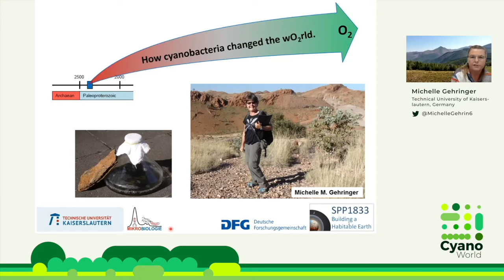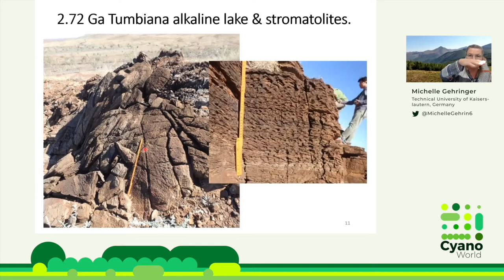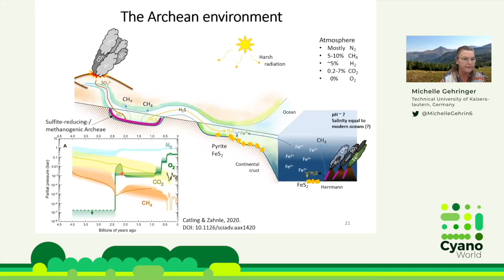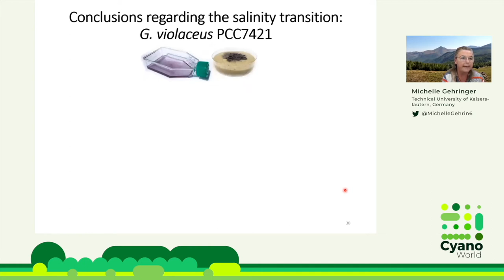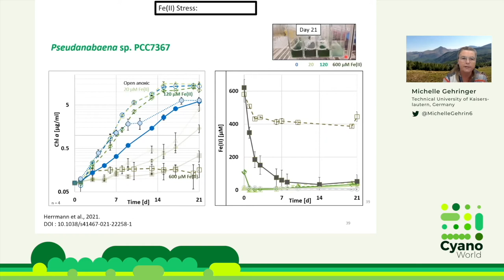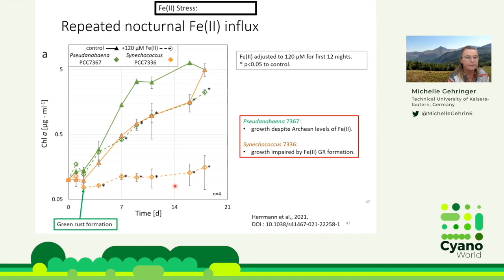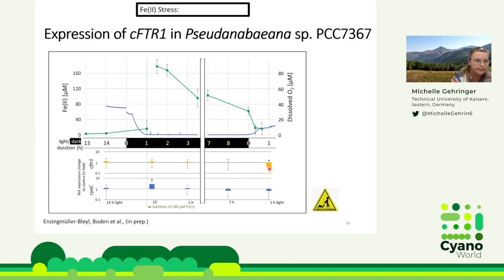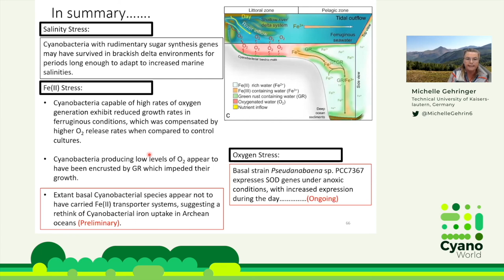Michelle Gehringer | How Cyanobacteria changed the WO2rld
Michelle Gehringer - Technical University of Kaiserslautern, Germany

How Cyanobacteria changed the WO2rld

In this presentation, I will focus on the possible hurdles faced by early Cyanobacteria on an anoxic Earth. We will look at their potential transition from a freshwater to a saline environment, and then investigate the proposed toxic effects of Fe(II) on oxygen production in two marine strains. Finally, I will introduce our current research investigating Cyanobacterial iron uptake mechanisms and their ability to deal with oxygen free radicals in the basal marine species, Pseudanabaena PCC 7367. While in no way complete, these studies open the way to better understanding oxygenic photosynthesis in Cyanobacteria in times past and offer insight into future adaptations to climate change today.

This talk is part of the CyanoWorld online seminar series, hosted by Nicolas Schmelling and Ilka Axmann, and was held on Zoom on April 8th, 2021.